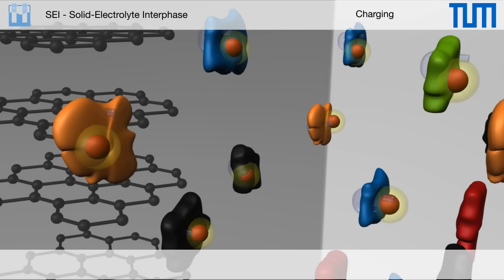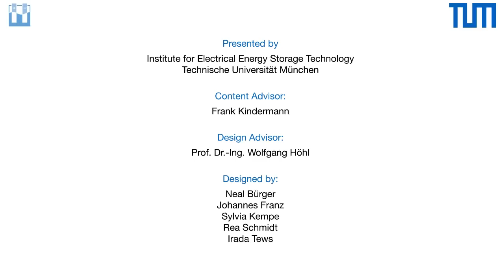The Solid-Electrolyte Interphase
This video describes the basic development of the solid-electrolyte interphase (SEI) during the formation process of a lithium-ion battery.